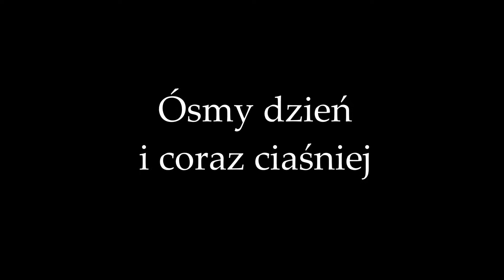Karmienie piskląt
Pisklęta muchołówki 8-y dzień w coraz ciaśniejszym gniazdku